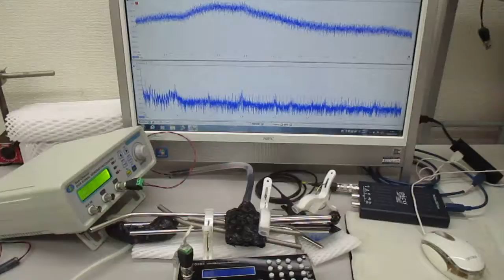音と超音波の組み合わせを利用した超音波制御実験